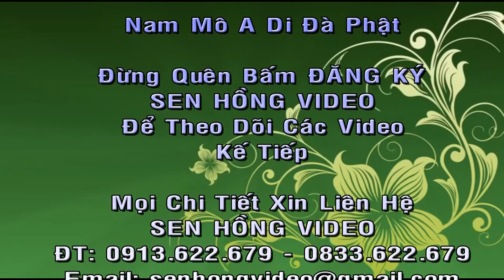Dừng Lại, Thích Vạn Mãn, Chùa Quan Âm